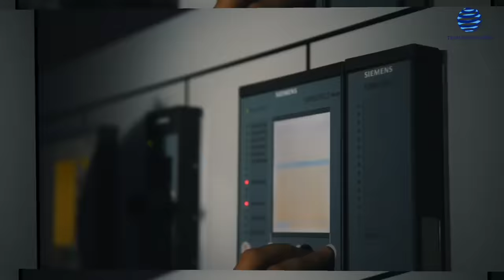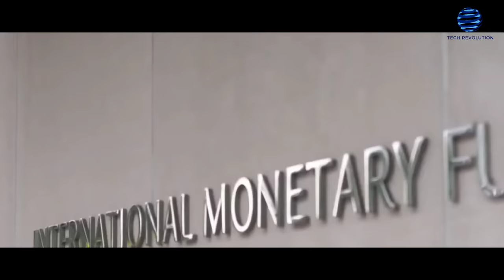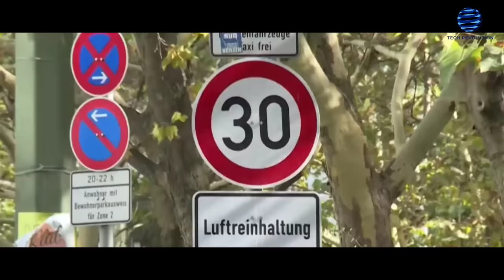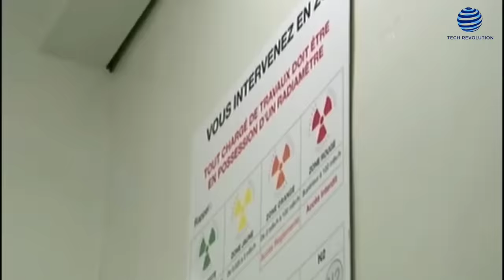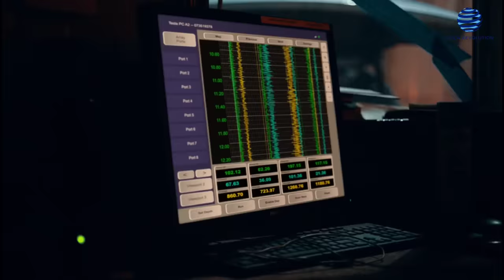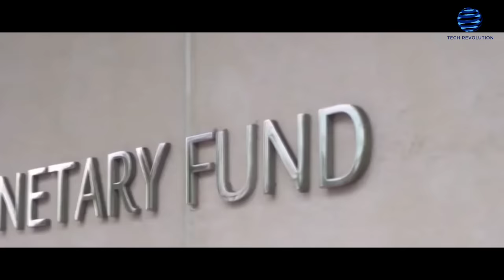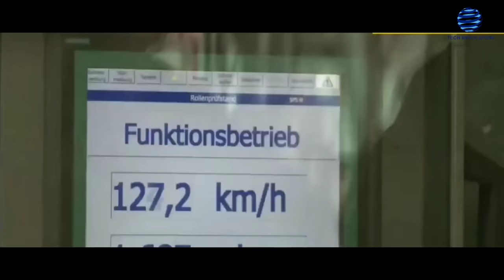Germany Industrial Giants Collapse | Energy Catastrophe Unleashes Chaos In Industries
In recent decades, Germany enjoyed lots of economic success, like making fancy cars and high-tech stuff that everyone wanted to buy. They were so good at it that they made tons of money by selling things to people in other countries, and their government had a lot of cash. People even wrote books about how Germany was doing things right.

But things have changed. Now, Germany is not doing so well in the world economy. It's one of the worst among rich countries. The International Monetary Fund and the European Union say Germany's economy is going to shrink this year. This all started because Russia invaded Ukraine and stopped giving cheap natural gas to Germany. That hurt Germany's factories, which need a lot of energy.

People in Germany are really worried about this. They're afraid that their country might lose its factories and good jobs because it's getting too expensive to make stuff there. The boss of a big German chemical company says Germany might stop being an industrial powerhouse. He looks out of his fancy office and sees old factories and mines that used to be important but aren't anymore.

Now, the place where coal mines used to make everything dirty is becoming clean. They've got wind turbines and green areas instead of pollution. But losing the cheap Russian gas hurt Germany's economy. They even had to ask a company to keep an old power plant running because they didn't have enough energy.

That company is trying to change things. They're going to use gas and maybe hydrogen instead of dirty coal to make stuff. They want to be good for the environment by 2030. But for now, Germany is in a tough spot because of what's happening outside their borders.

One idea that's causing a big argument is whether the government should set a limit on how much factories can be charged for electricity while they switch to clean energy. This idea is proposed by Vice Chancellor Robert Habeck from the Greens Party, but not everyone likes it. Chancellor Olaf Scholz and his friends from the Free Democrats think it's a bad idea, and so do environmentalists who say it would keep us using dirty energy for longer.

But Christian Kullmann, the boss of that big chemical company we talked about earlier, thinks it's a good plan. He says that bad decisions from politicians caused the high energy prices, and it's not fair for German businesses and workers to pay for those mistakes.

Gas prices have doubled since 2021, and that's causing trouble for companies that need gas to make things like glass, paper, and car parts. Plus, China, one of Germany's biggest trade buddies, isn't doing so well economically anymore.

All these problems show that Germany has some problems it didn't notice during the good times. They're not very good at using technology in government and business, and it takes forever to approve clean energy projects.

Germany also didn't spend money on things like roads, trains, and internet in the countryside, and that's why they had extra cash before. Depending on Russia for gas was also a mistake, especially with the Nord Stream pipelines, which were turned off because of the war.

And now, it's really hard to build wind turbines because people don't want them near their homes. There's even a big delay in a project to bring wind power to the southern part of the country.

Meanwhile, the United States is giving lots of money to companies that want to invest in clean energy, and that's making Germany jealous and worried that they're falling behind. So, everyone is competing to have the best new technologies that make money and help the country grow, and Germany is trying to figure out how to keep up.

But what is causing the continued plummeting of Germany’s economy? The loss of cheap natural gas from Russia has contributed to the problem, but the decisions made during the prosperous years are also being questioned.

The days are gone when jobs were abundant, and the government's coffers swelled, while other European nations grappled with debt. Germany was even held up as a model for others to follow.

Today, both the International Monetary Fund and the European Union predict Germany will shrink this year. This downturn came in the wake of the conflict between Russia and Ukraine and the subsequent loss of cheap natural gas from Moscow.

This was a severe jolt to Germany's energy-intensive industries, which have long driven Europe's manufacturing sector. This sudden economic underperformance has sparked a flurry of criticism, debates, and disagreements about the way forward.